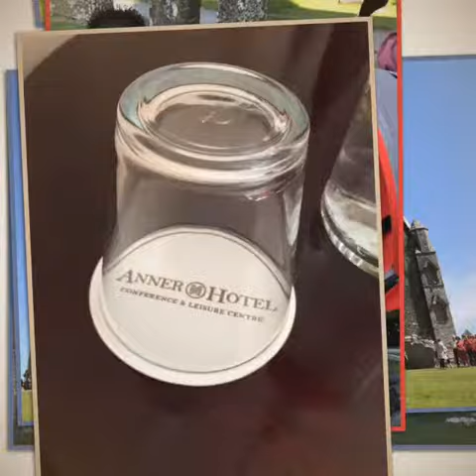Exploring Tipperary, Ireland